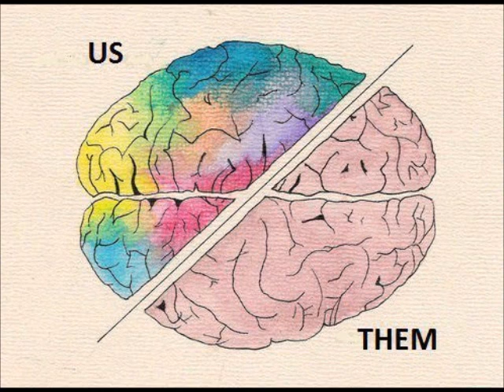Bandana Split - Us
Bandana Split's 7th song , Enjoy !
Lyrics:
its that b a n d a n a
realest to the dna
i know ima make it regardless of what the people say
but people say every beat i mutilate
on the road to riches lines clean no meter maid

sickest that ya fuck with
top floor is who i run with
my only goal in life is to make real what i come up with

some people say i can't , but only listen to the man
he says i can do anything cuz the world is in my hands

looking forward to looking back at goals i achieved at ,
such a young age , still a kid with his hand raised
asked whys money makes people change if it dont mean a damn thing

but right now that dont affect me ,
i've just got a couple fans who lookin forward to next week
got a few i give sneak peeks
never say forever when i do im meaning next week

yeah it sad and i know it ,
thats the way it is when you seen as a rapper not a poet
and its as if these raps have got me lookin so heroic
everyone wants be to saved , but im a villain just don't show it

show me up show me up yea i dare you to ,
you sayin you better than me likes me saying im scared of you
i'll drake take care you embarrass you then bury you
jim carry you , slap a mask on you covered in hairy glue

damn bryan where'd that come from ?
i was told i need to show some guts if imma be on the come up
need to spit so sick the doctors tryna put my tongue
drop some shit so hot its called the opposite of when the sun up

man we living it up , for those aint livin enough
so everybody hands if you messin with us
dont be messin with us, its fast livin or bust
the spotlight on me but they aint questioning us
if you aint messin with us , then you biting the dust
yea we raising the bar , for those who lifting us up
yea they showin us love cuz they know we whats up
so what you listening to if you dont listen to us

people ask my inspiration
lets just say my eyes on a spot in a constallation
if patience aint the key to happiness then im trading it
cuz life is what you make of it & musics how im making it
hatin for the heck it
i spit hard bars real niggas gone ryan shekel it,
hecklers are irrelevant
i got soul im never sellin it groupies messin wit ,
i take it over being involuntarlyy selibut

top floor , man i had to show em love
shoutouts to everybody sayin they hope that i blow up
cuz i hope i do , & let you know its all because of you
make me feel like number 1 cuz my fans are the 2

embrace each and every face that you come across,
know that magic really does exist in the form of a cross,
no matter how light or how dark,
we were created to be together but beautifully apart

if you aint messin with us , then you need to wake up
cuz you only have one life aint no making it up